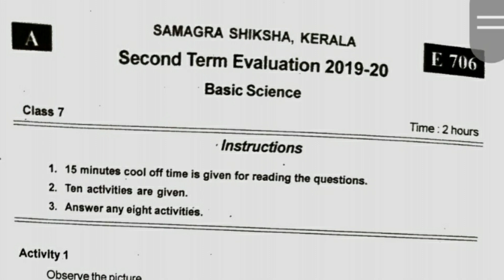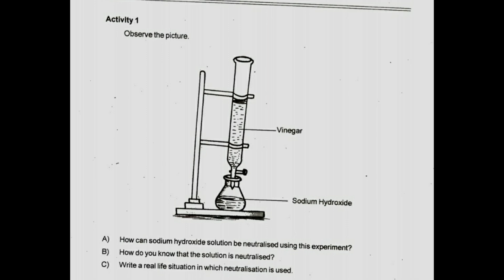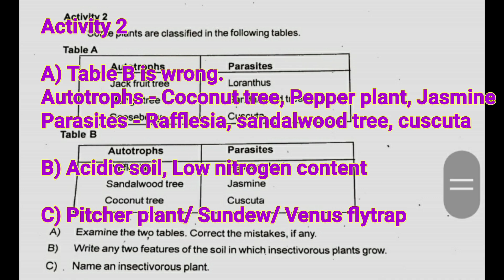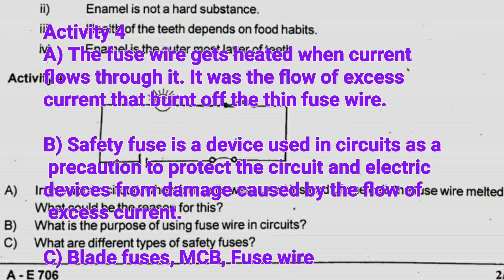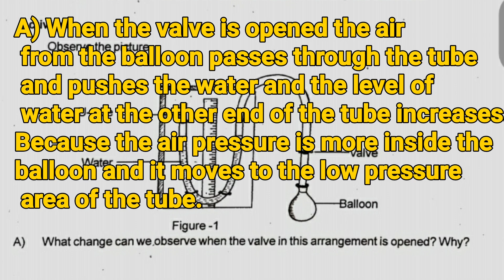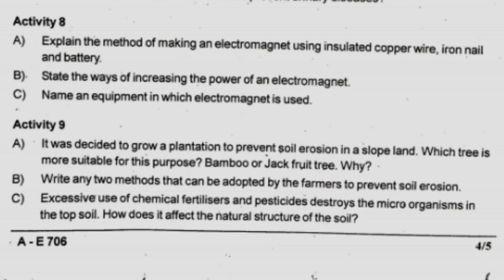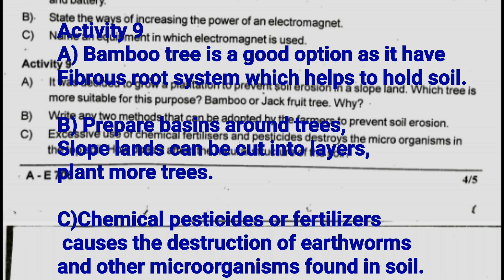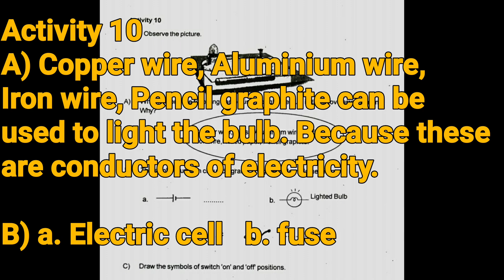CLASS 7 BASIS SCIENCE SECOND TERM 2019-20 QUESTION PAPER DISCUSSION WITH ANSWERS